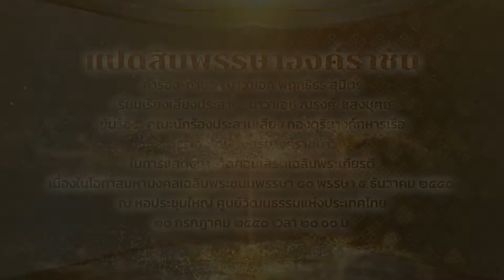แปดสิบพรรษาองค์ราชัน [วงดุริยางค์ราชนาวี]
แปดสิบพรรษาองค์ราชัน
คำร้อง-ทำนอง นาวาเอก พฤทธิธร สุมิตร

เรียบเรียงเสียงประสาน : นาวาเอก ณรงค์  แสงบุศย์

ขับร้อง : คณะนักร้องประสานเสียง กองดุริยางค์ทหารเรือ
บรรเลงโดย วงดุริยางค์ราชนาวี
ในการแสดงกาชาดคอนเสิร์ตเฉลิมพระเกียรติ
เนื่องในโอกาสมหามงคลเฉลิมพระชนมพรรษา ๘๐ พรรษา ๕ ธันวาคม ๒๕๕๐

ณ หอประชุมใหญ่ ศูนย์วัฒนธรรมแห่งประเทศไทย
๒๐ กรกฎาคม ๒๕๕๐ เวลา ๒๐.๐๐ น.
รวมดวงใจประชาชาวไทยเป็นหนึ่ง
ร่วมกันถวายพระพรองค์ราชา
เฉลิมพระชนม์แปดสิบพรรษา
มหามิ่งมงคลสมัย
ทรงเป็นเทียนชัยจุดประกายทุกชีวิต
เศรษฐกิจพอเพียงหล่อเลี้ยงชีพไทย
ร้อยพันโครงการทรงดำริไว้
เพื่อคลายทุกข์สร้างสุขให้ไทยทุกคน
ธ สถิตกลางใจไทยทั้งผอง
ธ ทรงครองแผ่นดินด้วยราชธรรม
ธ คือปราชญ์ทุกศาสตร์ปราดเปรื่องเลิศล้ำ
ธ น้อมนำศรัทธา
ธ ทรงเป็นพลังของแผ่นดิน
ธ คือศิลปินเชี่ยวชาญศิลป์ทุกสาขา
ธ คือพ่อ พ่อผู้เปี่ยมเมตตา
ธ ปกเกล้าเหล่าประชาให้ร่มเย็น
โลกสรรเสริญจอมกษัตริย์ภูมิพล
รวมใจปวงชนรู้รักสามัคคี
ธ คือพ่อ พ่อผู้เปี่ยมเมตตา ภูมิพลมหาราชา
ทรงพระเจริญ ทรงพระเจริญ ทรงพระเจริญ